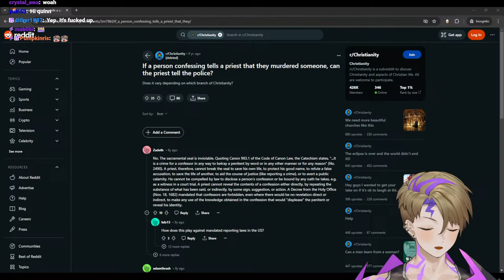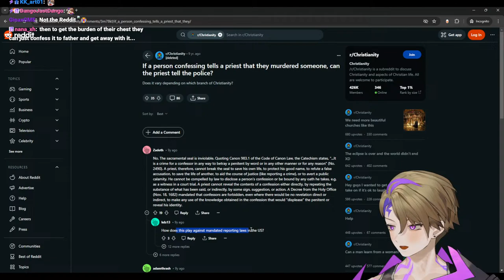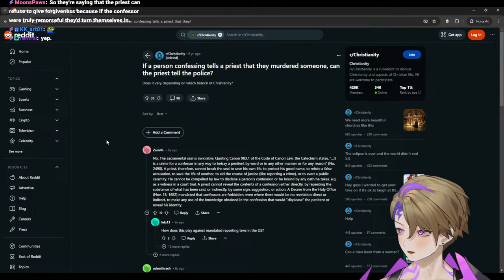[🔴] Hasbro's BATTLESHIP - Quinn VS Kuro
Check out @K9KURO

Hasbro's BATTLESHIP w/ @K9KUROKuro

CHAT RULES

1. English Only! (Mods can only speak English)
2. Be respectful. Discrimination, harassment, doxing (even speculations), etc. are not welcome here.
3. Don't share/ask for private personal info (age and doxxing, etc)
4. No spoilers/backseating unless I ask for it!
5. Stay on-topic
6. Don't bring up other streamers, unless I mention them first.
7. No trauma dumping. If you use a supa/donation to do so it will be deleted and I will ignore it. If you are struggling, please seek professional help or call someone, help is available, and you aren't alone
8. No political topics / real world tragedies. These topics are important, but this stream isn't the place to discuss them.
9. No shipping Quinn with anyone
10. Don't tell me you are leaving/going to sleep/etc.